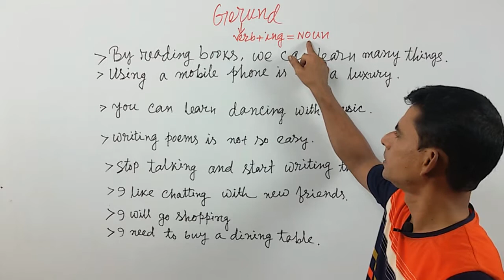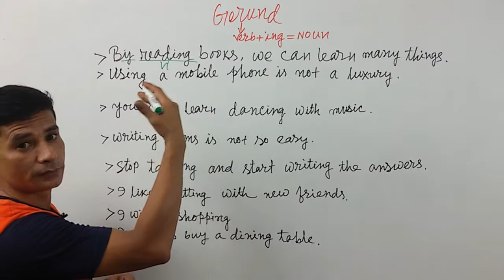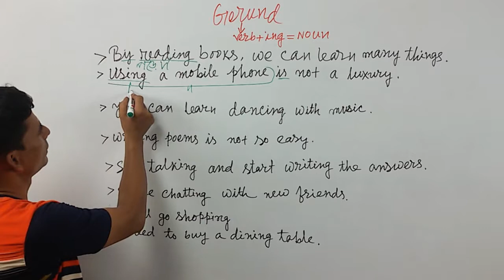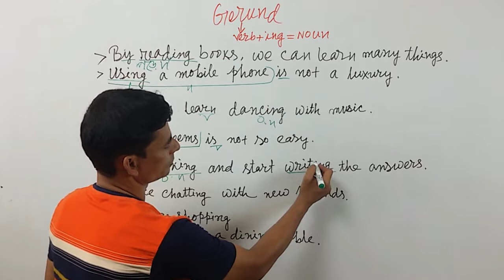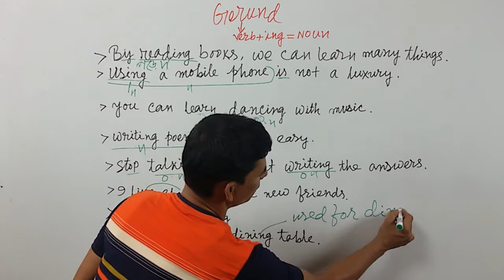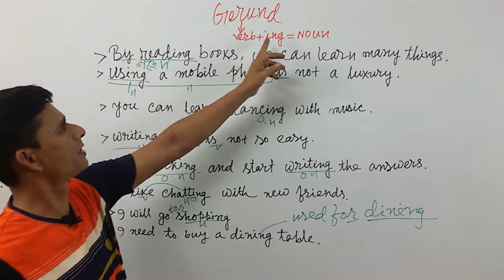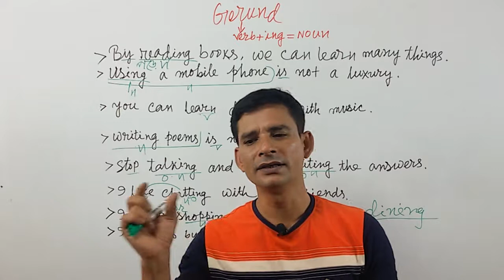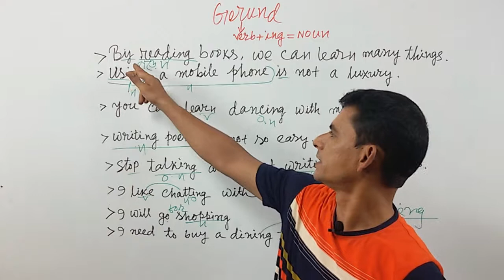Gerund -এর গঠন ও ব্যবহার নিয়ে বিস্তারিত # Formation & Usage of Gerund.